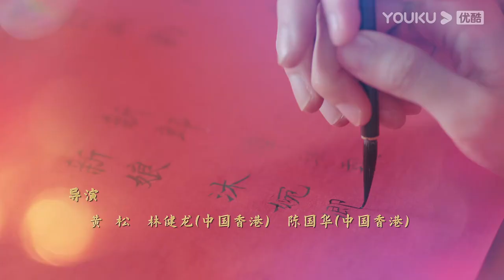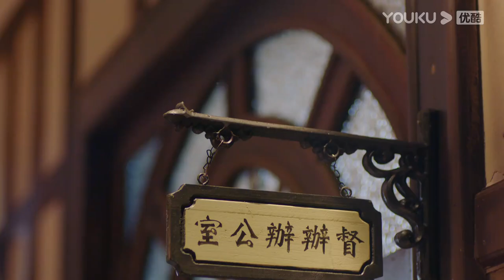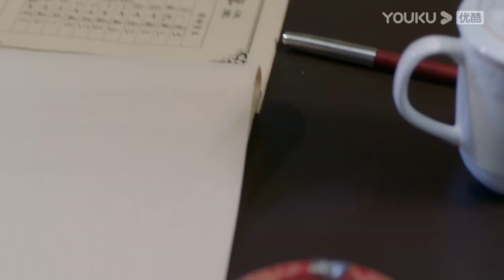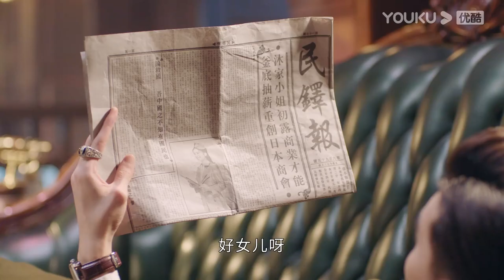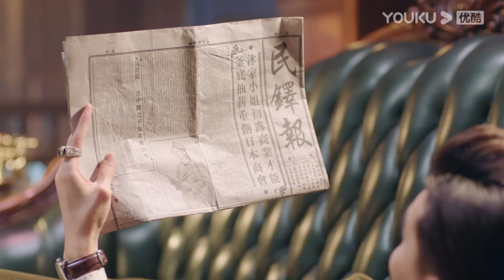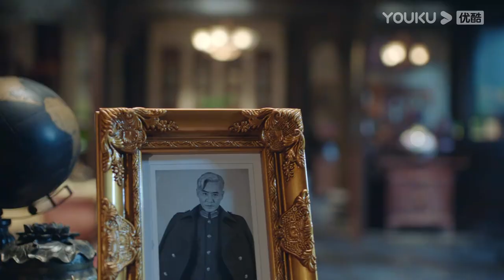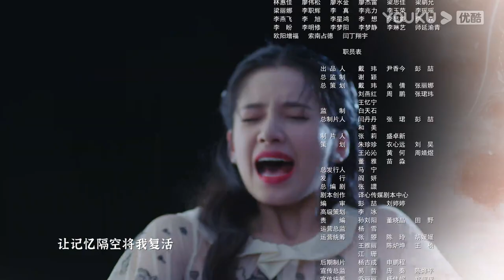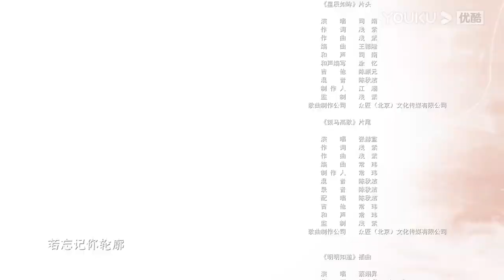ENGSUB【一见倾心 Fall In Love EP19】乱世上海中展开的一段浪漫爱情故事 | 古装爱情 | 陈星旭/张婧仪/林彦俊 | YOUKU COSTUME